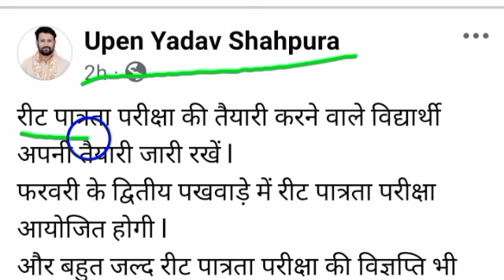रीट 2025 विज्ञप्ति उपेन यादव ने दी खुशखबरी ll REET 1st Grade 2nd Grade vacancy latest news today l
reet 2024
reet
2nd grade new vacancy 2024
reet syllabus 2024
1st grade new vacancy 2024
reet patrata pariksha 2024
reet new vacancy 2024 today news
rajasthan si new vacancy 2024
reet vacancy kab aayegi
new reet vacancy kab tak aayegi
reet exam
reet 2025
new reet vacancy kab aayegi 2024
reet exam pattern
rajasthan school peon bharti 2024
reet new vacancy 2024 exam date
reet vacancy update
reet2024
reet new syllabus
rpsc 2nd grade new vacancy
chaturth shreni bharti 2024
chaturth shreni karmchari bharti 2024
reet preparation
reet new vacancy 2024 kab aayegi
tet
new reet vacancy in rajasthan
rajasthan school peon new bharti 2024
reet new vacancy latest news
rajasthan shikshak bharti
reet new vacancy 2024 update
reet ki taiyari kaise karen 2024
reet marking scheme
reet kab aaegi
reet vacancy 2024 ka notification
reet vacancy 2024 notification
reet exam 2024 notification
2nd grade vacancy 2024
reet new vanacay 2024
reet latest news today 2023
first grade vacancy 2024
2nd grade vacancy
best books for all vacancy
1st grade new vancay
sankalp live
sankalp ganaganagr
new vacancy
sanjay choudhary sir
sankalp classes
sankalp coaching
syllabus
pattern
paper
sankalp
news
lehar
lehar classes
dinesh sir
reet 2024 syllabus
reet patrata pariksha
reet new vacancy 2024-25
reet new vacancy 2024 level 1
reet mains exam latest news
reet latest update news today
reet latest updates
reet exam latest news
subhash charan
reet pre exam syllabus 2024
rajasthan teacher update
reet news
reet latest update
reet syllabus
reet new vacancy 2024 latest news today
reet new vacancy 2024 latest news
rajasthan teaching exam
3rd grade teacher
reet update today
3rd grade new vacancy 2024
madan dilawar
cm bhajan lal sharma
1st grade teacher
ctet
2nd grade exam
reet bharti notification
utkarsh teaching classes
reet news today 2024
reet notification kab
reet bharti notification - 2024
reet exam 2024
reet 2024 notification kab
reet notification 2025
reet best book 2024
rajasthan cet 2024 notification
reet exam date news today latest
pathak satyam ctet classes
reet patrata pariksha 2024 kab hogi
reet patrata pariksha syllabus
reet eligibility criteria
reet 2024 preparation
rajasthan teacher jobs
rajasthan teacher recruitment 2024
reet exam date news today
reet 2024 today latest news
3rd grade new vacancy
reet breaking news
reet today breaking news
reet exam news today latest
reet 2024 big news today
reet today update
reet 2024 exam date news today latest
reet vacancy big news today
reet today news
reet big update
reet 2024 big update
reet exam today news
reet exam guide
reet aur ctet me kya h diffrence
how to crack ctet exam in first attempt
ctet syllabus
narendra sir
reet vs ctet by narendra sir
ctet latest news
reet vs ctet
reet vacancy subhash charan
reet bharti by subhash charan
reet patrta 2025
reet vacancy 2025
रीट भर्ती आ गई by subhash charan
rajasthan reet news
rajasthan reet news today
rajasthan gyan store
rajasthan reet vacancy
rpsc 2nd grade 2024
reet patrata pariksha 2025
rajasthan reet vacancy 2025
rpsc 1st grade 2024
genuine classes
school lecture
reet exam date 2024 update
shorts
pw
reet new syllabus 2024 utkarsh classes
reet new syllabus utkarsh classes
reet new syllabus 2024 25
rajasthan reet new syllabus 2024